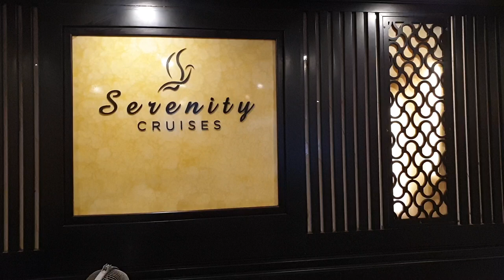Serenity Cruises | Cruise through Halong Bay, Lan Ha Bay & Cat Ba Island | Best Lan Ha Bay Cruises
Serenity Cruises offer a wide selection of private cabins. Choose the one that best suits your style and budget. All cabins are lined with 100% South East Asian Fokienia wood, famous for its long-lasting natural scent. Each has a private balcony, en-suite bathroom and comes fully equipped with luxury amenities. (Additional futon mattress available on request)
Five cabin types: Terrace Moon Suite, Balcony Moon Suite, Family Suite, Superior Suite and Junior Suite.